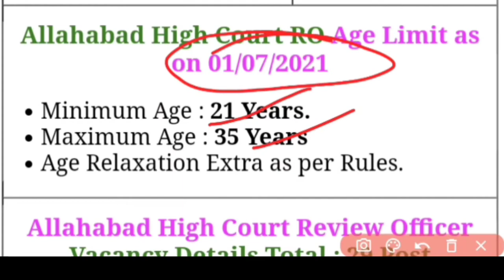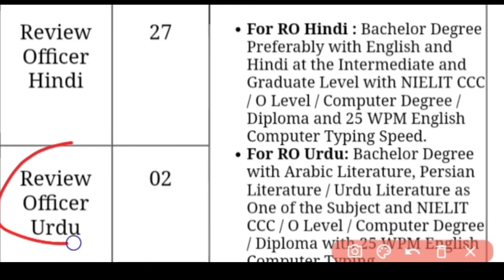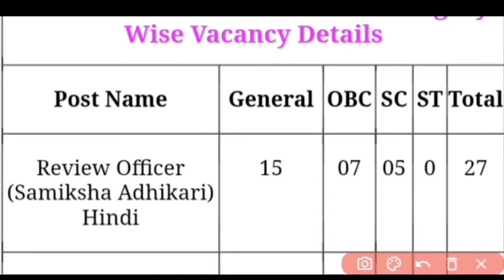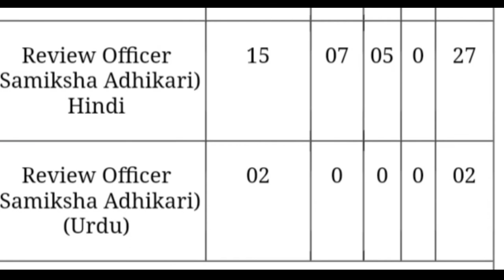Samiksha Adhikari bharti 2021 new notification out | Allahabad Highcourt RO Vacancy 2021| latest job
About this video - Allahabad highcourt Ro new recruitment notification out huyi Hai is video me aapko iski education qualification, syllabus, How to apply online form, Exam fee, Salery,kya hogi sabhi ki jankari is video me aapko dekhne ko milegi I hope ki aapko ye video kafi helpful raha hoga video pasand aaye to video ko like kare, channel ko subscribe kare

___________Thank you _______